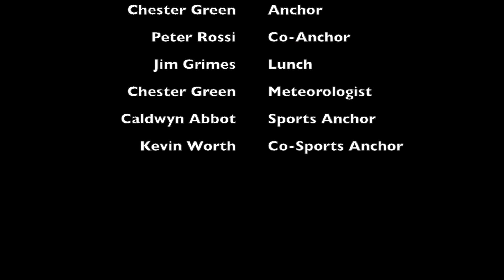Central Islip High School Daily Video Announcements October 18th, 2013